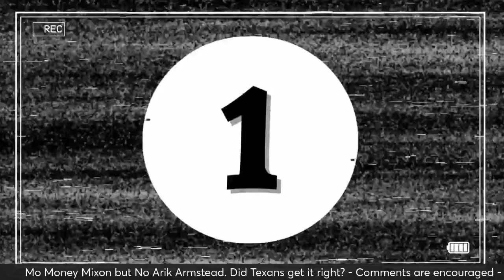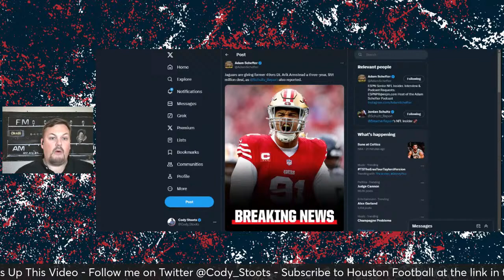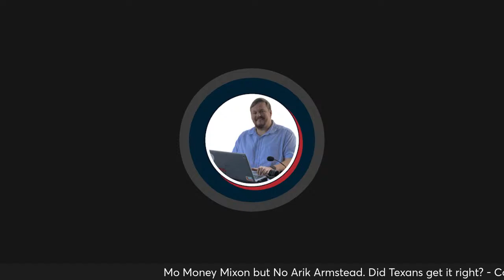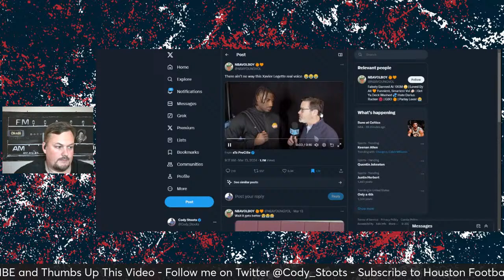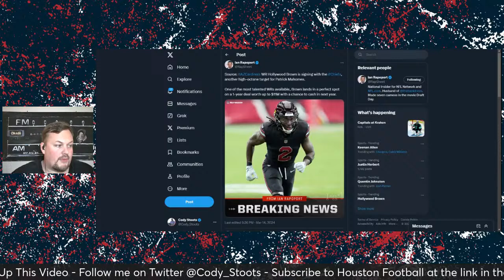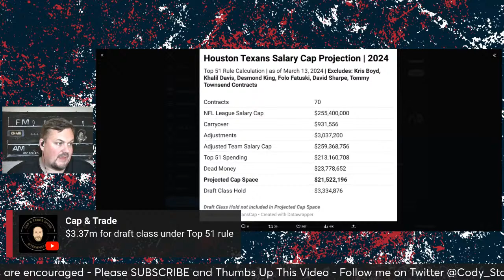Texans Spend to Extend But Did They Miss at Defensive Tackle?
The Texans spent some money on one of their new players but didn't spend on a defensive tackle. Did they make the right moves?

The best way to play fantasy sports is with Underdog Fantasy! From weekly drafts to daily Pick'em Underdog has something for EVERYONE and for every sports fan! My viewers get their first deposit DOUBLED (2X!) as well as SPECIAL Pick'em options all season long! Use my code STOOTS at the link when you sign up!

Please thumbs up, comment, and share!